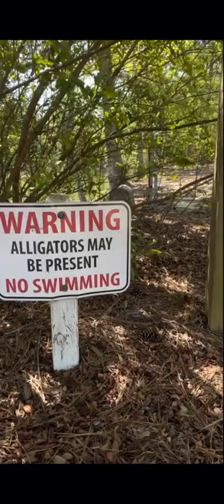Alligator infested pond￼